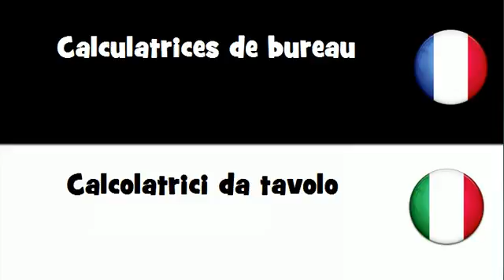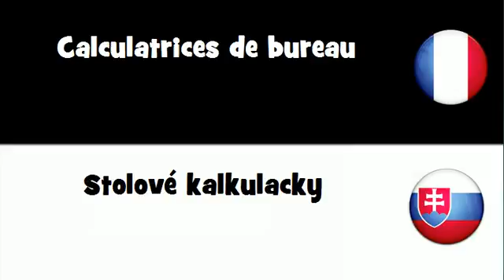Dites le en 20 langues # Calculatrices de bureau